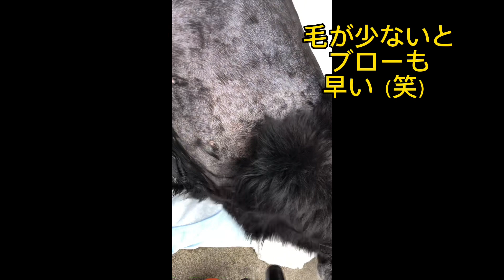フラットコーテッドレトリバー ワンコのシャンプー